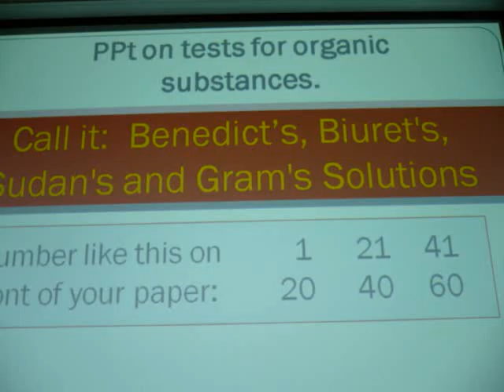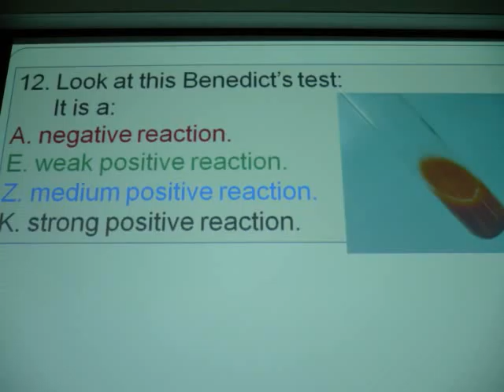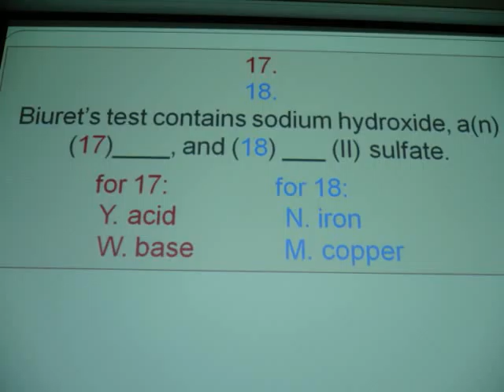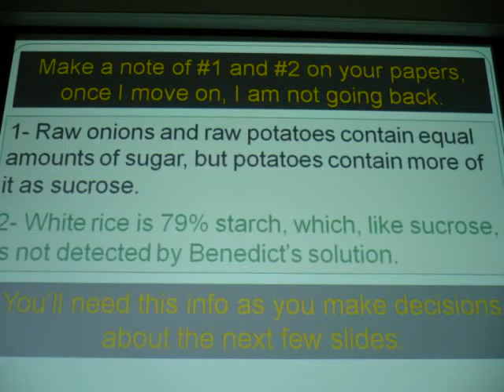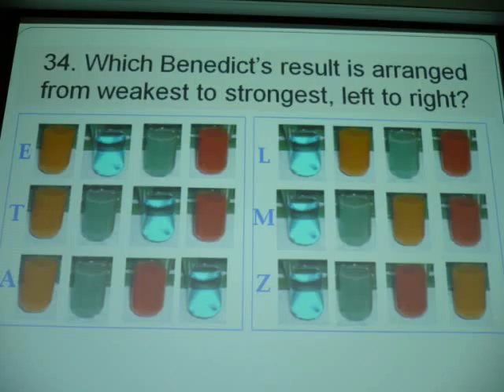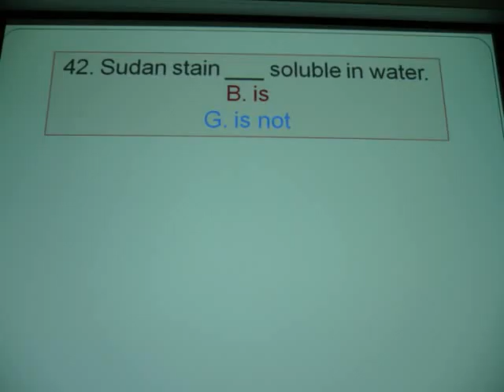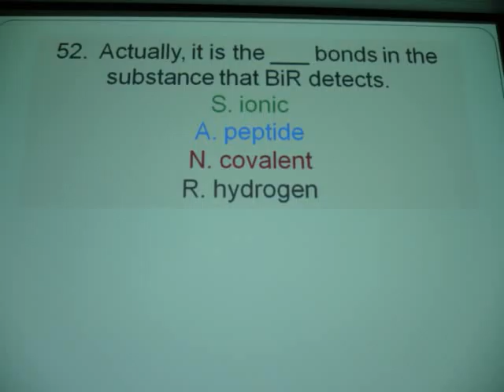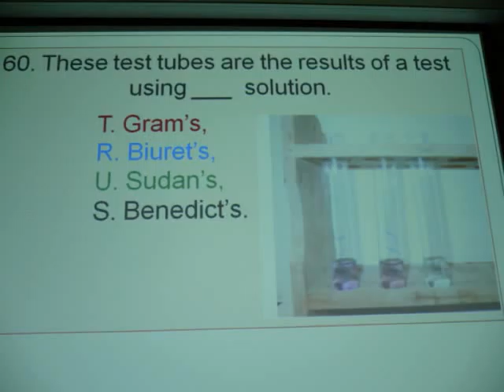lab test comprehensive; biuret, benedict, sudan, gram.wmv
this is for the lab test on 11/09/11 that covers; benedict, biuret, sudan, and grams